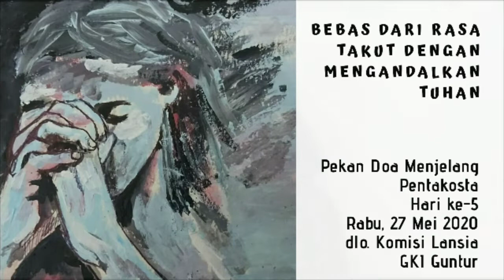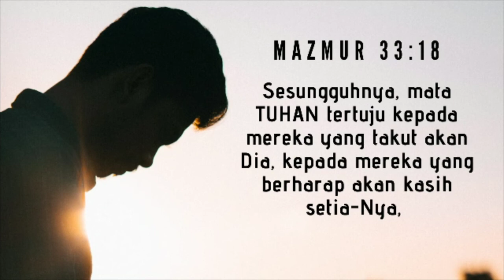Pekan Doa Menjelang Pentakosta-Hari ke#5 "Bebas dr rasa takut dgn mengandalkan Tuhan"// Rabu, 27 Mei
Pekan Doa Menjelang Pentakosta - Hari ke # 5 "Bebas dari rasa takut dengan mengandalkan Tuhan" // Rabu, 27 Mei 2020

Saat para murid Yesus menantikan datang-Nya Roh Kudus, mereka senantiasa bertekun dalam doa (Kisah Para Rasul 1:14). Mari bersama dalam menyambut hari raya Pentakosta, kita pun sebagai murid2 Kristus menyatukan hati dan senantiasa bertekun dalam doa.

Dilayani oleh : Komisi Lansia GKI Guntur.

Para pelayan pada pekan doa ini adalah komisi-komisi yang ada di GKI Guntur yang secara bergantian melayani setiap harinya.

Pilihlah satu waktu berkumpul bersama seluruh anggota keluarga untuk berdoa bersama.
Mari bersama dengan keluarga bersehati dan berdoa bagi pemulihan hidup ini.